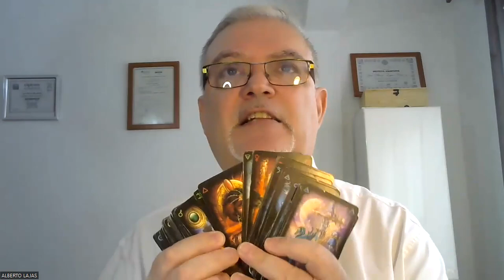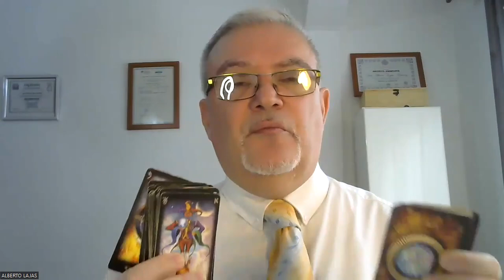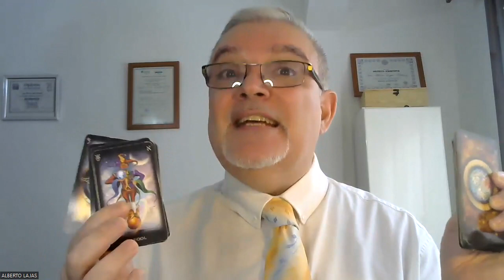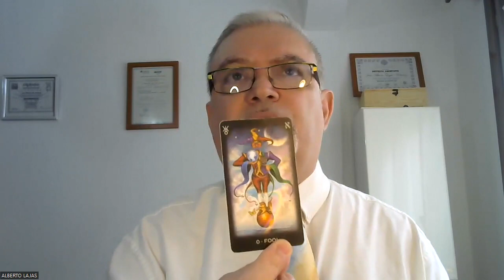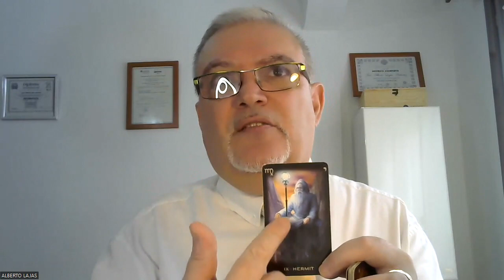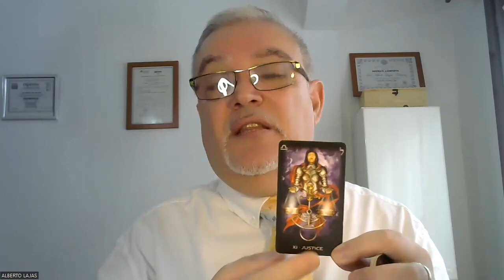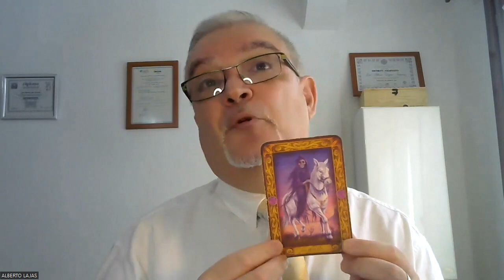Master class en directo: " Iniciación al tarot"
Para recibir de regalo el estudio gratis de tarot del maestro Lajas, debes hacer la compra en el día de hoy del curso " Rituales con tarot" en Hotmart", aquí: